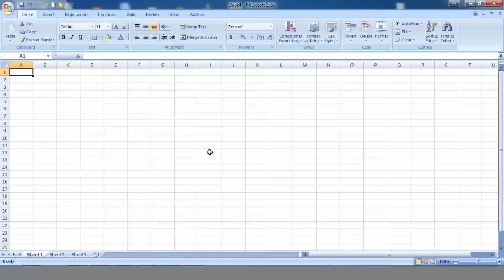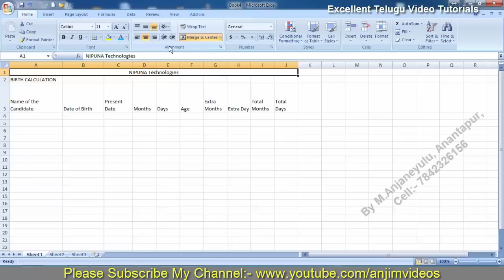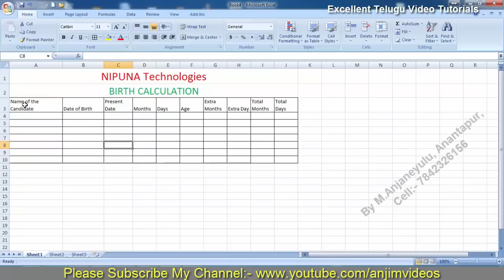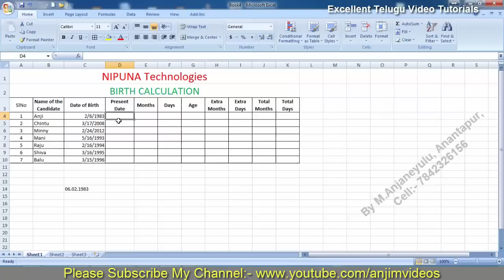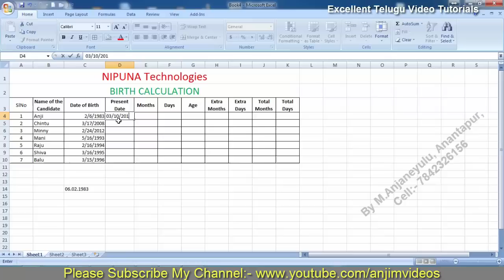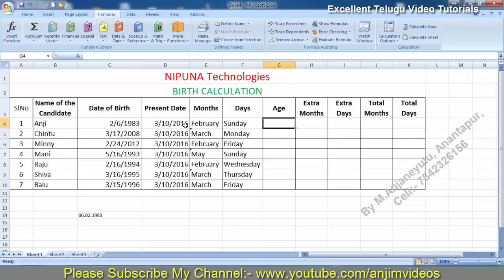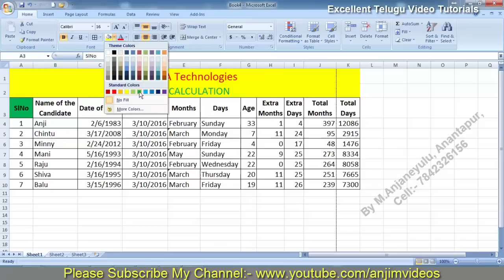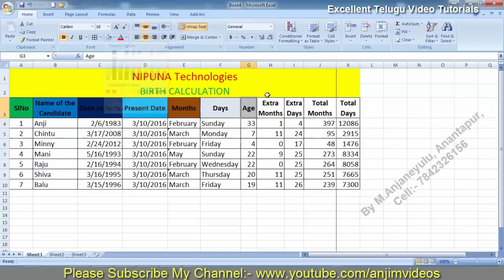Birth Calculation In MS Excel Telugu | Date of Birth Calculations in MS Excel 2007/2010/2013/2016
Date of Birth Calculations In MS Excel 2007 In Telugu,
Date of Birth Calculations In MS Excel 2010 In Telugu,
Date of Birth Calculations In MS Excel 2013 In Telugu,